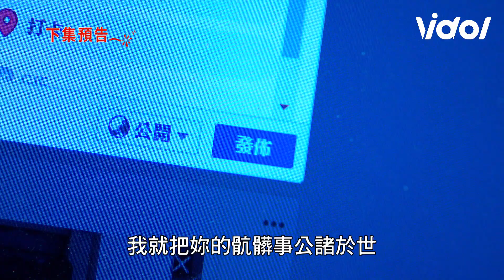炮仔聲│EP335預告 阿嬤懷疑清隆跟妍熙的死有關！正浩回歸當醫生 The Sound Of Happiness│ Vidol.tv